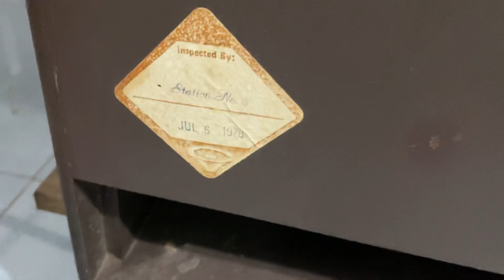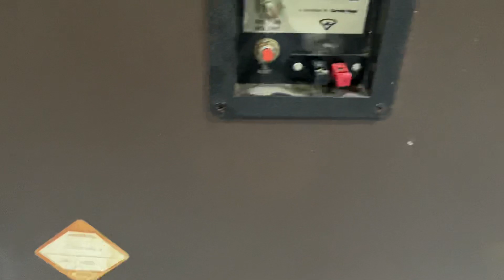Mỹ nòi Cerwin Vega hed 15 bass 40cm cực chất, audio AG 0916517912